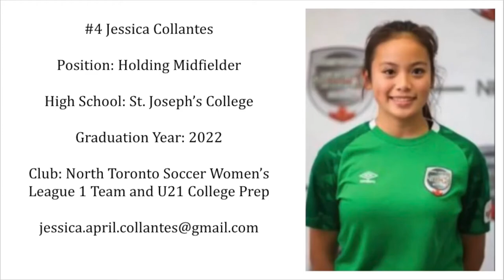2021 Jessica Collantes - Highlight Video